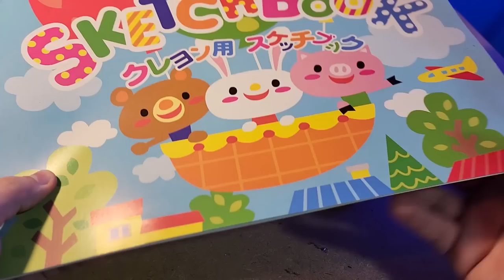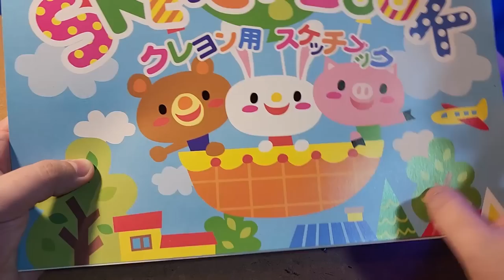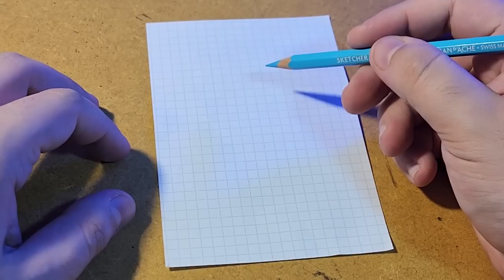Meus MATERIAIS de DESENHO FAVORITOS! Link na descrição!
Quer usar os mesmos materiais que eu? Listei todos citados nesse vídeo no meu